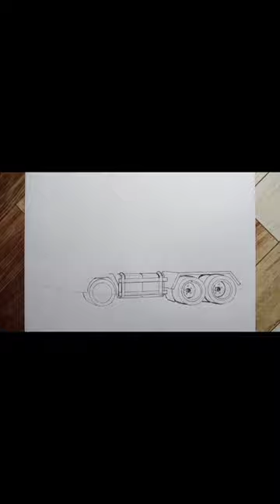draw a ready mix